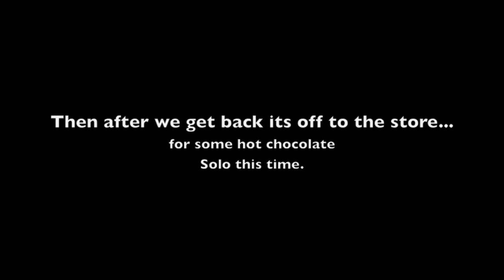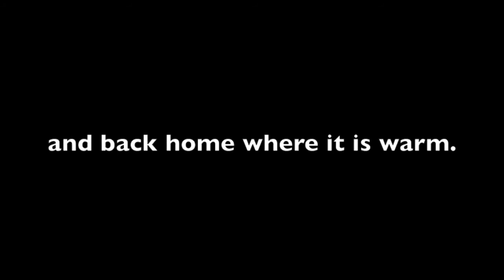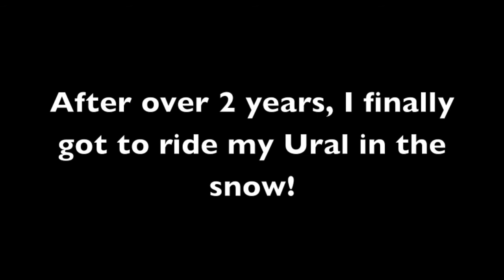Snowpocolypse 2014 Macon Ga, ride around the neighborhood from our Ural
Ural riding the day of the 2014 Snow in Georgia. Ride around the neighborhood. Bonus ride to the store at the end. Just a view of a southern city's suburbia covered and basically paralyzed by a little snow.